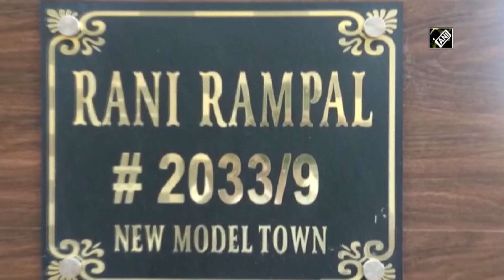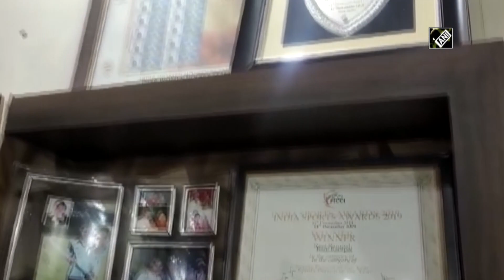Rani Rampal’s father ‘proud’ of daughter leading hockey team at Tokyo Olympics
Kurukshetra (Haryana), June 20 (ANI): On June 17, Hockey India announced the 16-member Hockey Squad for the Tokyo Olympics to be held from July 23 to August 8. Star striker Rani Rampal will be the captain of the side. This will be the Indian Women's Hockey team's third appearance at the Olympic Games and their second consecutive outing, with previous appearances coming in 1980 and 2016. According to her father he said, “It is pride for our nation as well for the family that she got his opportunity.” Rani’s father added, “It is because of her dedication that she stands at this position.” (KP)